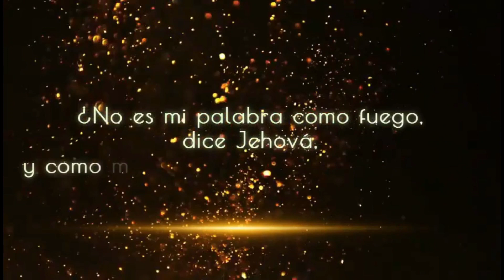🛑😱DEVELADO EL MISTERIO DEL TITÁN.Impactante verdad de lo sucedido.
Con este video comprenderás una verdad impactante sobre el misterio del LEVIATAN.
Mira hasta el final, comparte y deja tus comentarios.
❤️🙌Tu apoyo es importante para llegar a más familias, si consideras apoyar nuestro ministerio puedes hacerlo ingresando